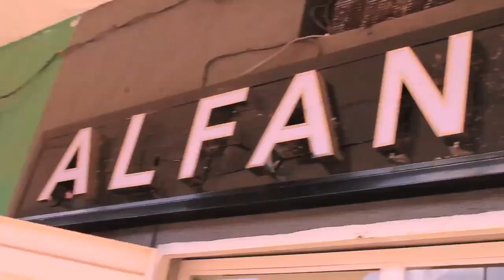Na me yone style...Osu Jay ft. Jelly B, Feller Bit moo